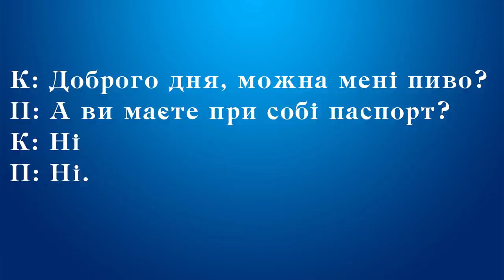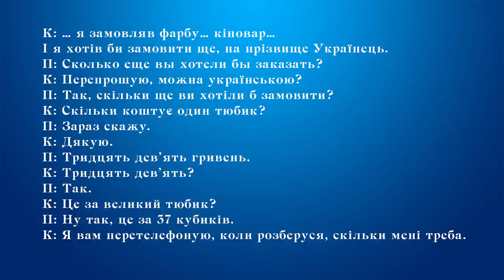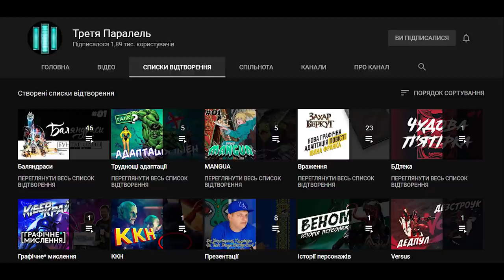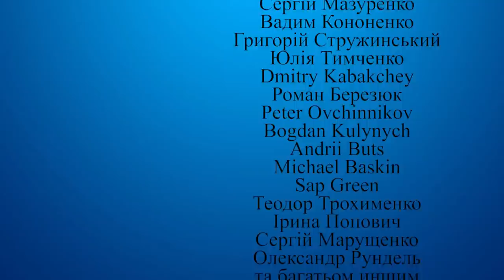Звідки береться мова? Частина 2: контекст і дискурс | Квантова філологія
Підтримати Гуманітарку:
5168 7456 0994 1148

Джерела:
Chomsky, Noam. Syntactic Structures (1957)
Levinson, Lefevre, Levental. Language and Recursion (2013)
Деніел Канеман, Мислення швидке й повільне (2017)
Douglas Hofstadter. Gödel, Escher, Bach (1979)